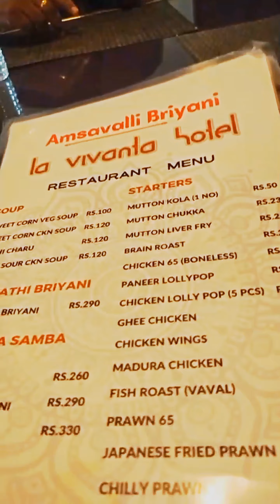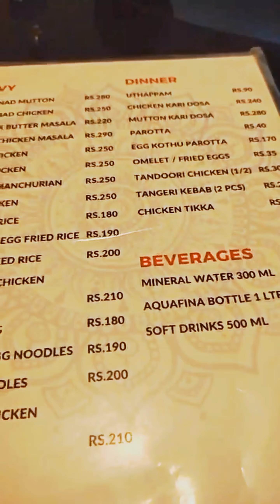AMSAVALLI RESTAURANT MATTUTHAVANI MADURAI || FOOD REVIEW#maduraifoodreview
Amsavalli Restaurant - Mattuthavani, Madurai: Food Review

Welcome to Amsavalli Restaurant, a popular eatery in the bustling Mattuthavani area of Madurai. The restaurant boasts a cozy, traditional South Indian ambience with simple yet welcoming decor, perfect for a casual dining experience. Known for its authentic flavors, Amsavalli is a go-to spot for food lovers looking to savor the rich taste of Madurai cuisine.

One of the must-try dishes here is the Prawns Biryani. The prawns are perfectly cooked, juicy, and infused with aromatic spices that will leave your taste buds craving for more. The biryani is packed with flavor, with each bite bursting with the essence of traditional Madurai cooking. While the taste is undoubtedly super, do note that the portion size might feel a bit smaller than expected.

In addition to the delicious Prawns Biryani, Amsavalli offers a variety of other local favorites, including mutton biryani, chicken dishes, and vegetarian options, all prepared with the same authentic flair. If you're in Madurai and looking for a place to indulge in flavorful dishes, Amsavalli is definitely worth a visit, just be mindful that the portion sizes can be on the smaller side.